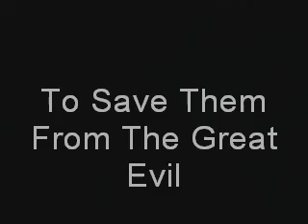Adventures Of Ood Series 2 Advert (B)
The second Ood Advert.

Go to my channel for series 2 titles.